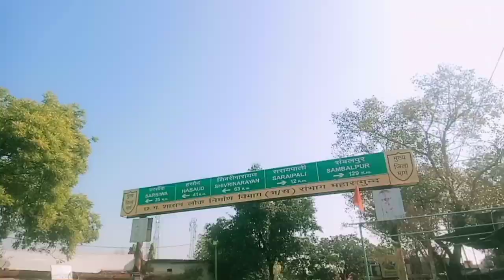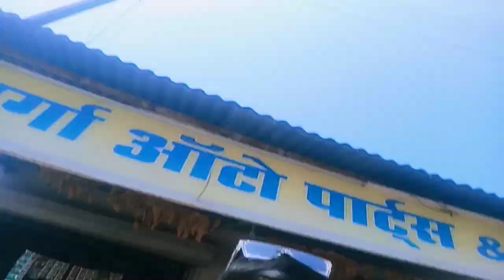रोशनी और मैं कलेरा का बाली पहन लिया 🤩 Motilal Vlogs 🤩 छत्तीसगढ़िया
jangde1995@axl
jangde1995@ybl
jangdemotilal@ybl
jangdemotilal@ibl
jangdemotilal@axl